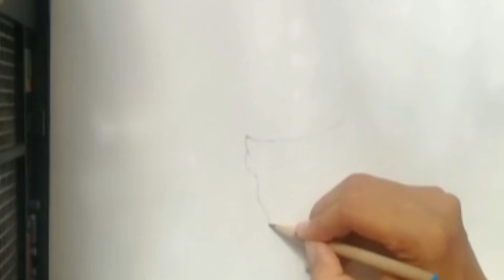How to draw a Bts signature | easy sketch| Imaginary scenario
In my videos, you guys will watch beautiful scenes and beautiful art and you will learn new stretegy to draw pictures in easy way